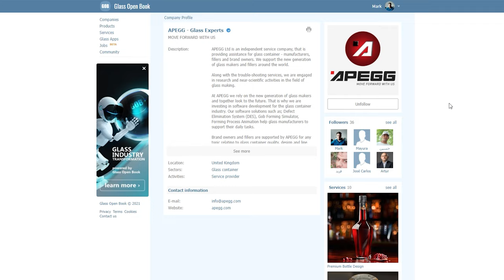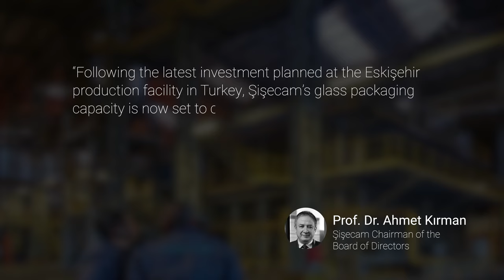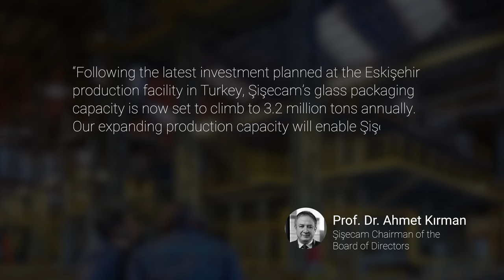Glass Industry News #4 - Lightweight Glass Bottles - Sorg, Weck Glass, Ardagh Group, Şişecam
In this episode of GOB News:
• Sorg to improve combustion processes at Weck Glass in the Bonn-Duisdorf plant
• Dassault Systèmes, Ardagh Group and Exxergy will collaborate on a coating technology which could increase the strength and reduce the weight of glass bottles.
• Şişecam invests EUR 84 million on a glass packaging furnace in Eskişehir.

0:00 Intro
0:27 Sorg to rebuild furnace at Weck Glass
1:05 Lightweight glass bottles
2:16 Şişecam's investment
3:11 Outro